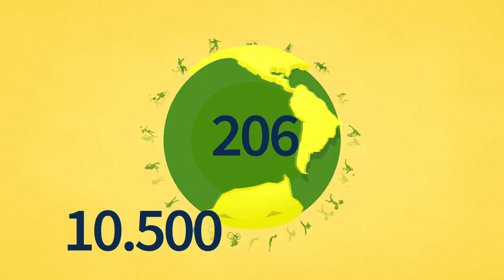Rio de Janeiro-2016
Los Juegos Olímpicos de Rio de Janeiro comenzarán el 5 de agosto de 2016. Videografía sobre Rio de Janeiro-2016.